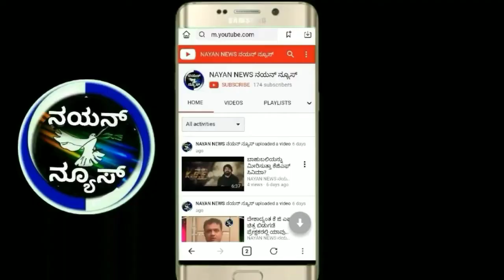ಉಡುಪಿ ಜಿಲ್ಲೆಯಲ್ಲಿ ಮುಂದುವರೆದ ಮಳೆ